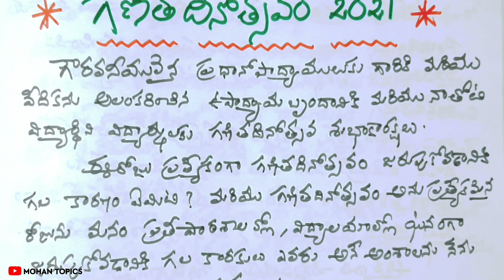National Maths Day Speech in Telugu|simple Speech for Maths Day